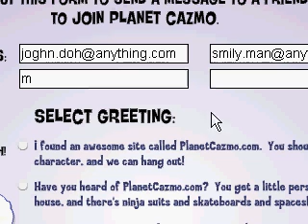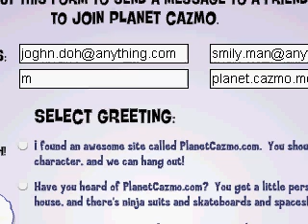how to get cazmo cash easily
this is how to get planet cazmo cash eaisly.